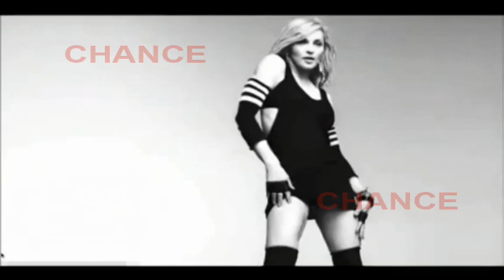Madonna ya trabaja en su nuevo disco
Vuelve la 'reina del pop'. Madonna ha confirmado que está trabajando en un nuevo disco, en concreto el que sería, nada más y nada menos que el decimo sexto de su carrera y que sigue a su anterior trabajo discográfico, 'MDNA', publicado en 2012.